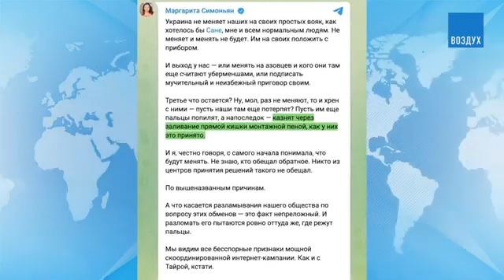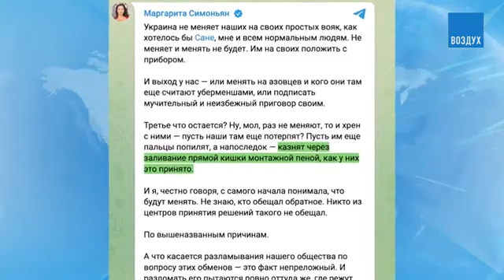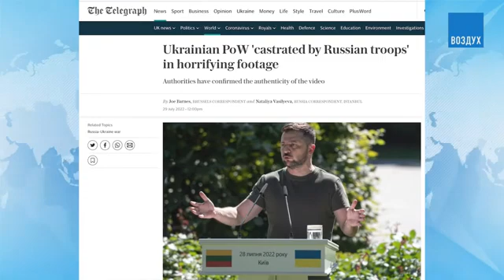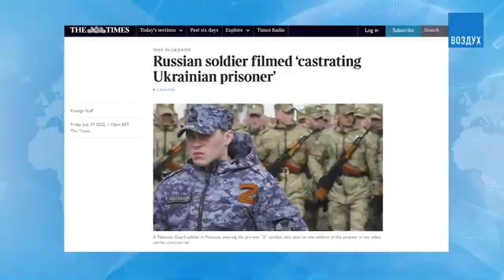#4409. Миронов, Галлямов, Гозман: Кто убил украинских военнопленных. Путин отжимает «Яндекс».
На нашем канале отобраны:
ТОЛЬКО
ТОЛЬКО
ТОЛЬКО
ТОЛЬКО
ТОЛЬКО
ТОЛЬКО
ТОЛЬКО

По материалам Ходорковский LIVE, ВОЗДУХ.

普京是屠夫!!!